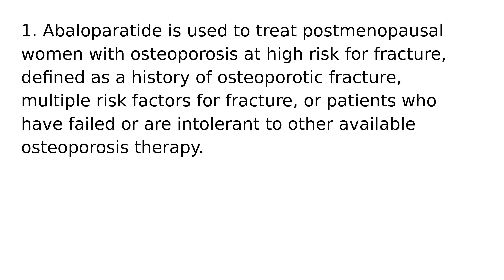Abaloparatide drug medication uses medical words terms dictionary meanings definitions